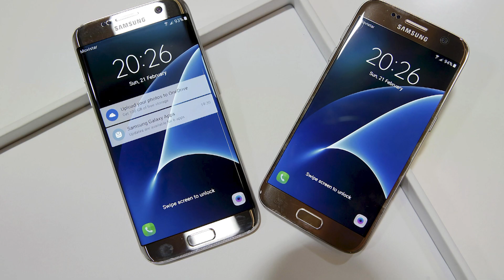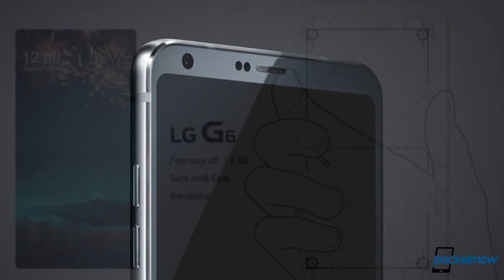FPT Shop - Có gì hot tại "Đại hội di động thế giới" MWC 2017 sắp diễn ra?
Có gì hot tại "Đại hội di động thế giới" MWC 2017 sắp diễn ra?

- MWC 2017 có gì
- MWC 2017 hay không
- MWC 2017 có gì hot
- Đại hội di động thế giới